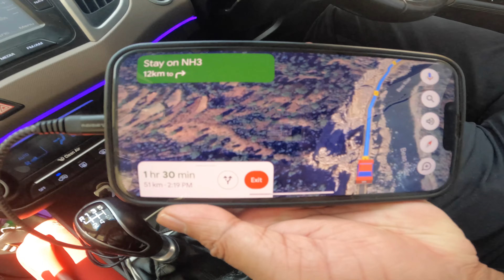Day 1 , Manikaran sahib ,# Manali , # Atal Tunnel,Spiti , # Sissu 4/03/23 Asees and Seerat vlogs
Tour to Manikaran sahib ,# Manali , # Atal Tunnel, Lahaul an Spiti , # Sissu. 4/03/2023 ,Asees and seerat vlogs